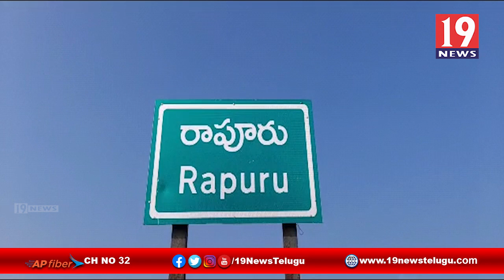నెల్లూరు జిల్లా రాపూరు మండలంలోని మద్యం షాపులపై ఎక్సైజ్ ప్రత్యేక అధికారులు ఆకస్మిక తనిఖీలు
నెల్లూరు జిల్లా రాపూరు మండలంలోని మద్యం షాపులపై ఎక్సైజ్ ప్రత్యేక అధికారులు ఆకస్మిక తనిఖీలు | 19 Newstelugu